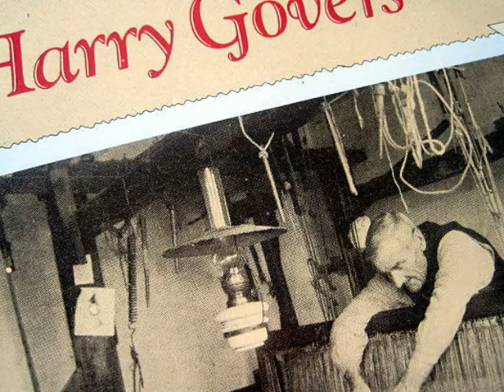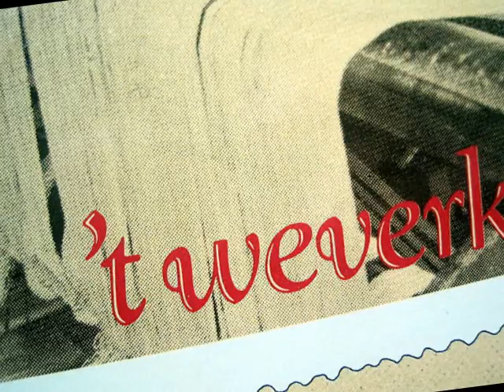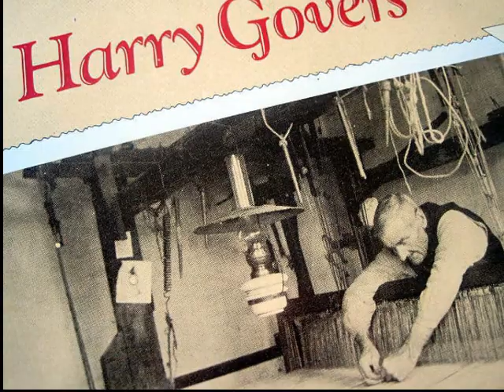WEVERKE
Een nostalgisch Brabants liedje van Harry Govers uit 1981.
Met beelden van oude wevershuisjes in Tilburg